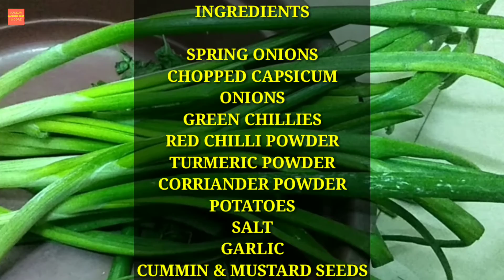SPRING ONIONS WITH POTATOES RECEIPE